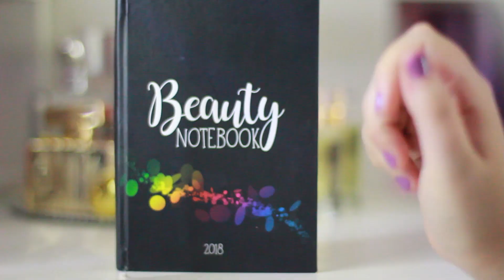Cele mai tari produse din Ianuarie! Favorite in materie de make-up & beauty!